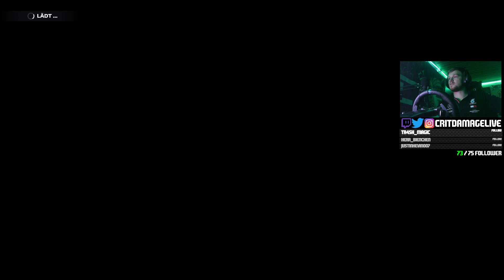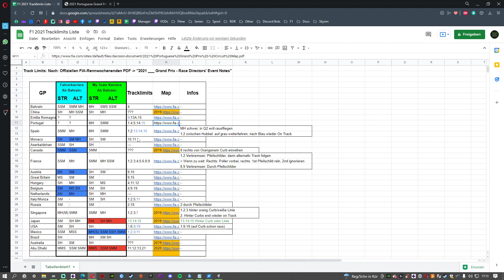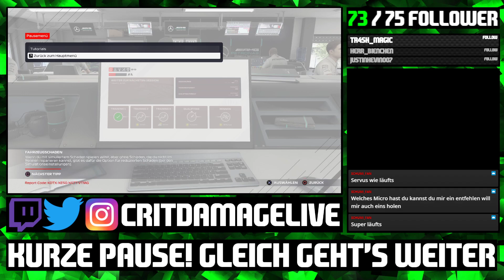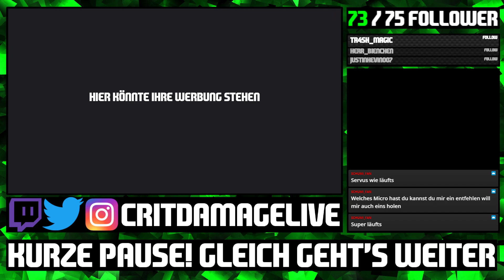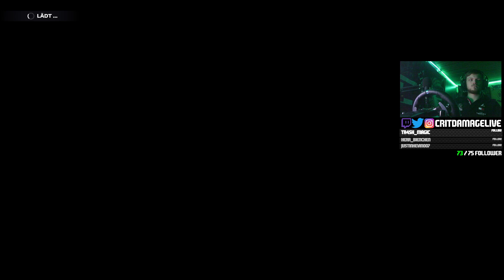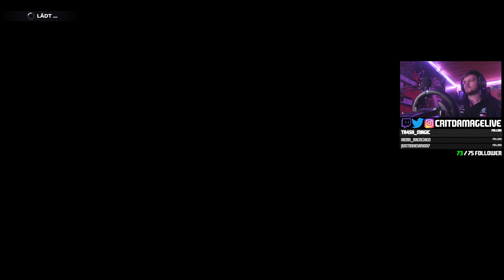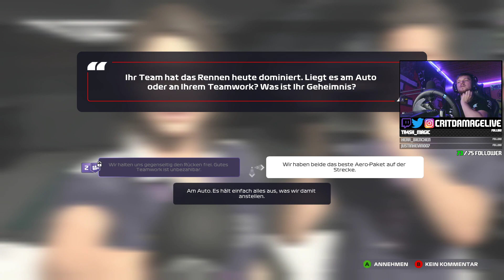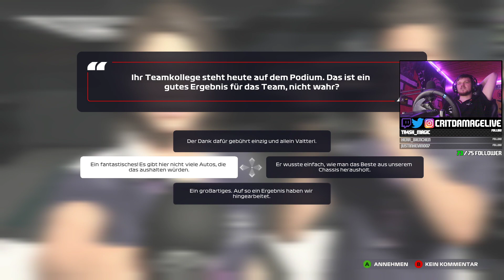Portimao, Spaß pur! [Portugal] 🏆 F1 2021 #004 [Fahrerkarriere]